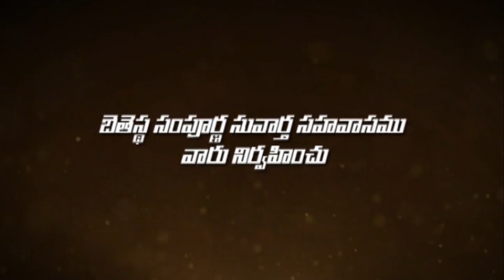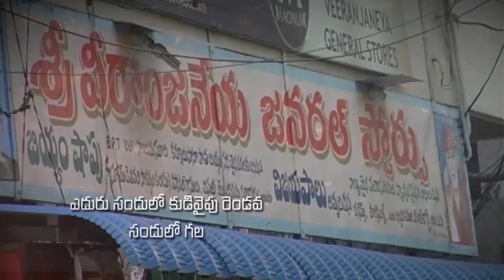Pastor katuri moses garu ||16-05-2019|| అంశం: మన దేవుని సామర్థ్యం--పార్ట్-1...